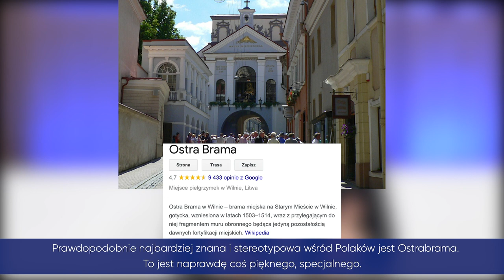SterEUtypes - s01e05 Litwa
Gdzie jest centrum europejskiej pornografii? Dlaczego nie ma sękacza bez kolców? Czy litewski jest najstarszym wciąż używanym językiem? Czy liberał z Renew Europe może się dogadać z socjaldemokratą z Socialists and Democrats Group in the European Parliament? Na te i inne pytania znajdziecie odpowiedź w kolejnym odcinku sterEUtypes, w którym będę miał przyjemność gościć mojego przyjaciela - Petras Auštrevičius 🇱🇹